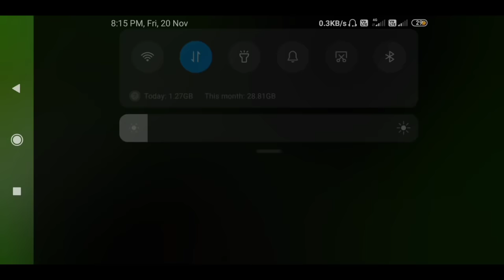Minecraft setting || PC 💻 inventory in Android